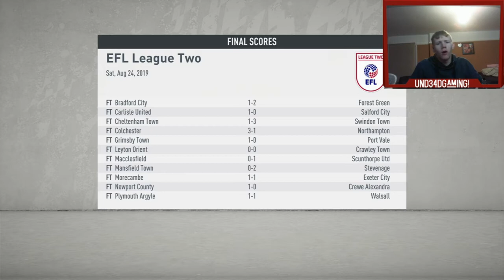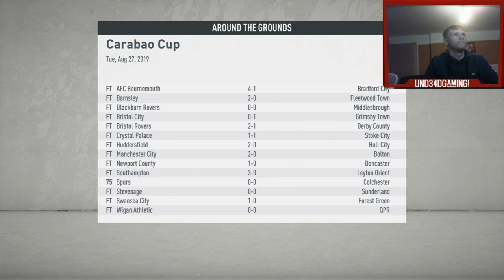FIFA 20 Cambridge United Career Mode Ep5 (West Ham)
2 league games and an great game vs West Ham FC in this tense episode of career mode